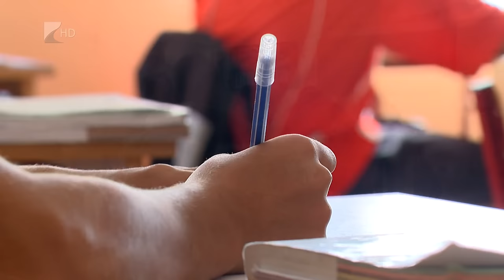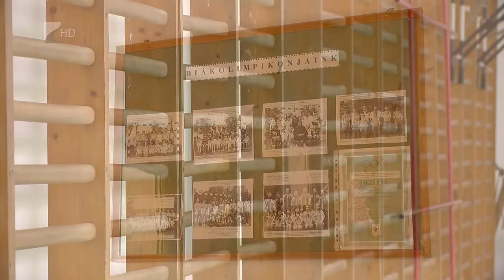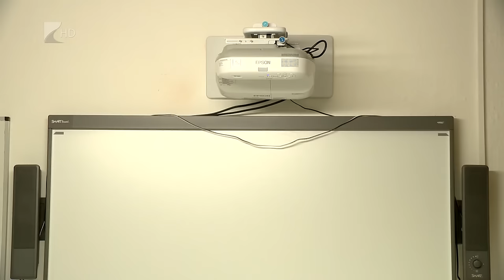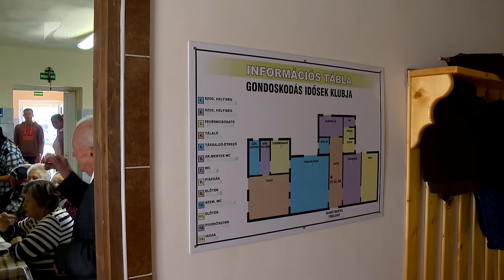Megyejáró Geszteréd 2016 - Kölcsey Tv